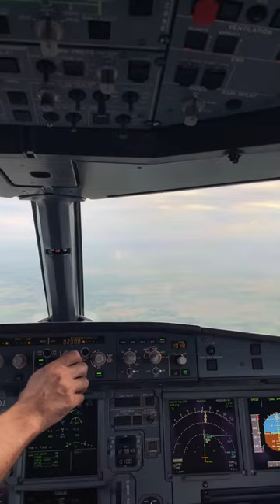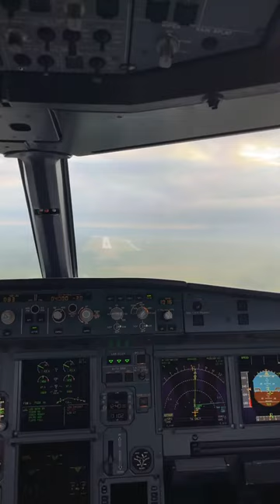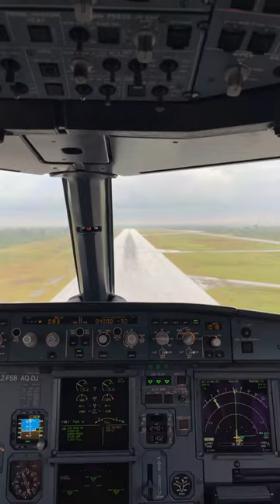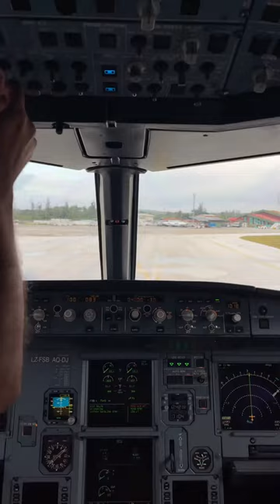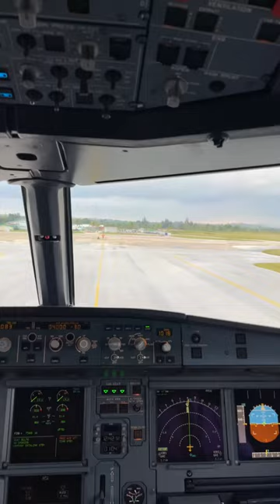Desafío: Aterrizando en Santa Clara, Cuba con Airbus 320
Acompáñame en este video en el final de la aproximación y aterrizaje en el aeropuerto de Santa Clara, uno de los más importantes de la Isla de Cuba, desde la cabina de mando del Airbus 320, el avión más vendido del mundo!

Mientras monetizo mi canal, agradezco cualquier donativo quie quieras realizar, lo estaré usando para mantenimiento de las herramientas de pago necesarias para los videos 👇: